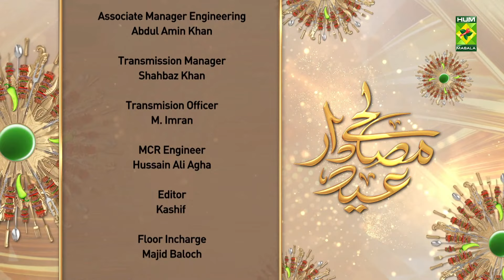Mutton Handi Recipe 𝐄𝐢𝐝 𝐒𝐩𝐞𝐜𝐢𝐚𝐥 𝐑𝐞𝐜𝐢𝐩𝐞𝐬 - Food Diaries - Zarnak Sidhwa - Masala Tv